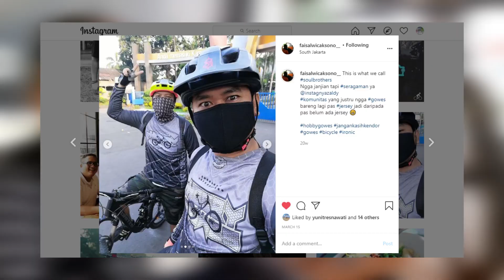Ganti sepeda || Polygon siskiu d5 upgrade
ngobrol sama temen gowes yang tadinya pake brand sama, dan sekarang dia ganti brand sekalian di cek deh